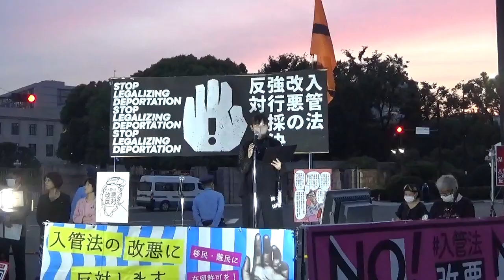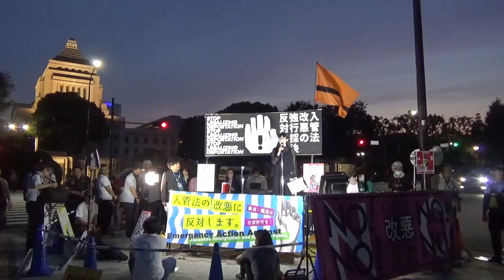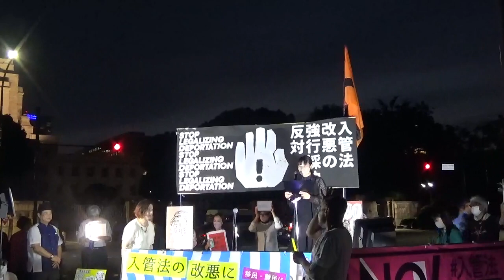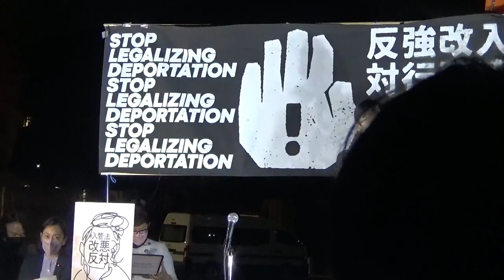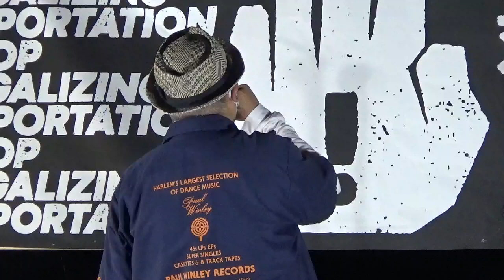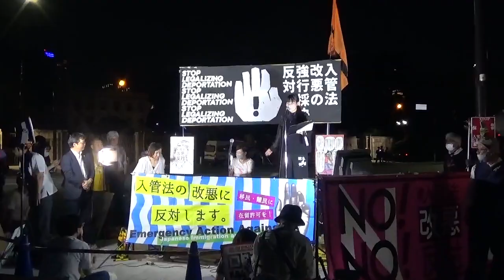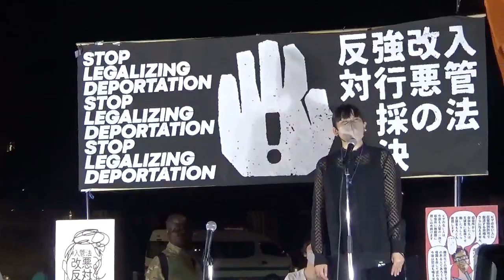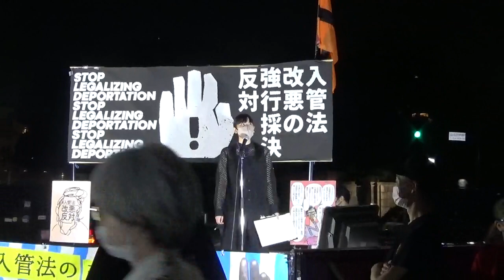2023.06.07 入管法改悪の強行採決に反対する緊急大集会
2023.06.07 入管法改悪の強行採決に反対する緊急大集会 @国会正門前、此方は国会正門前で行われた、入管法改悪の強行採決に反対する緊急大集会の記録映像です。何人か当事者の方で顔出し不可の方は音声のみ、または撮影してません。ご了承下さい。あと撮影はやめて下さいと言ってるのに、無視して撮影している方が結構いましたが、何を考えているのですか？もしかして入管法改悪賛成の人が当事者を貶める為に参加盗撮していたのかな？悲しく、恥ずかしく、ムカつきました。失礼しました。トリマ最後まで諦めない姿勢にリスペクト。本日の強行採決絶対反対！( ﾟдﾟ )ｸﾜｯ!! これ以上、恥ずかしい悪法が通りません様に。